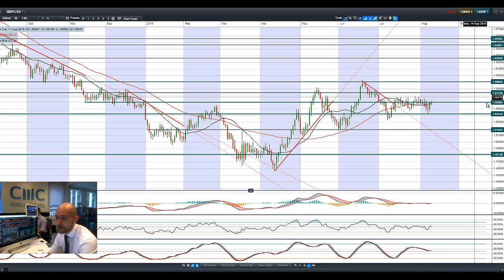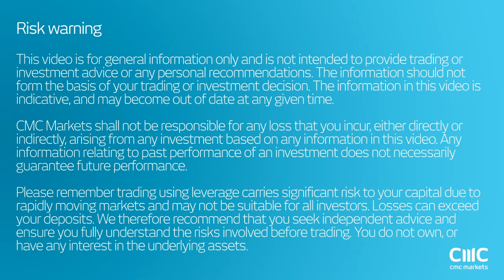China devalues the Yuan while the USD advances, what markets are most impacted? CMC Markets 11th Aug